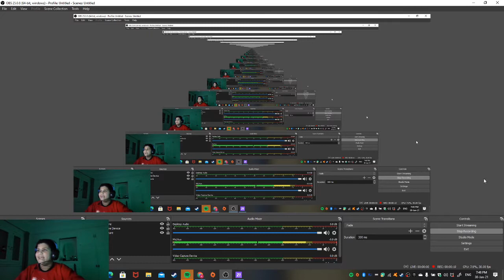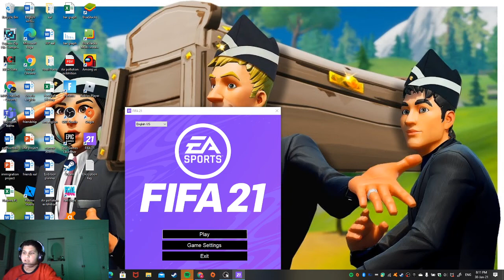FIFA 21 CAREER MODE EP.2 JIMMY SCORED HIS FIRST GOAL!!